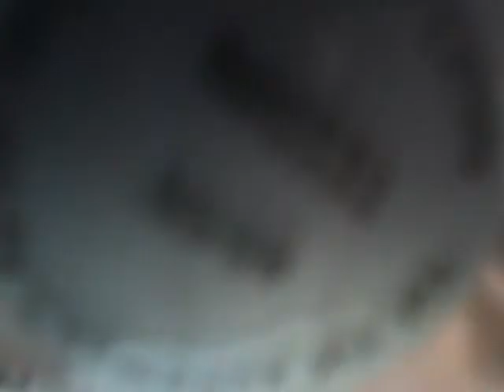fall favorites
comment if you want me to wear a hat or face mask during the video